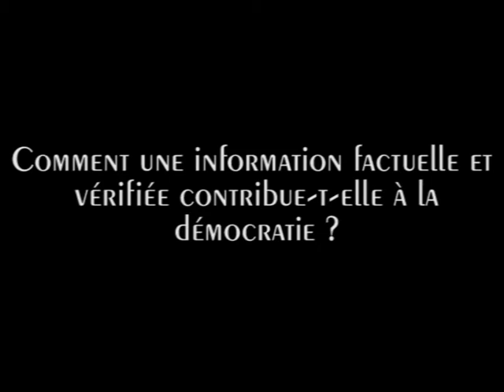Information et démocratie : ITW Nicolas Poincaré, grand reporter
Comment une information factuelle et vérifiée contribue-t-elle à la démocratie ? Nous avons posé la question à quelques journalistes français de renom, en marge de la cérémonie du Prix Albert Londres 2017 à Paris. Ici la réponse de Nicolas Poincaré, grand reporter et Chef du service reportage à Europe 1.